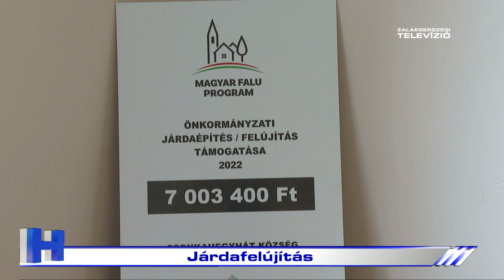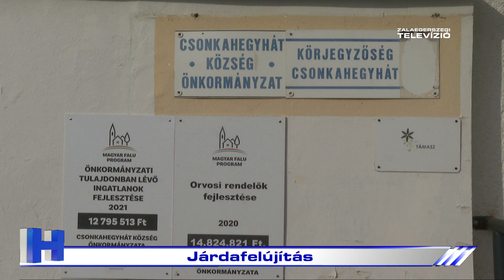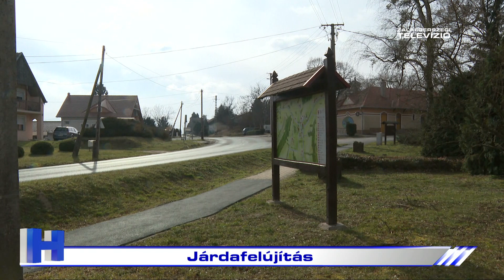Járdafelújítás - ZTV Híradó 2023-02-06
Közel 800 méteres szakaszon újítottak fel, illetve építettek járdát Csonkahegyháton, melyhez a költségeket hazai forrásból finanszírozták. A Magyar Falu Program pályázatán 7 milliót meghaladó összeget nyertek. A fejlesztést a Belügyminisztérium 10,6 millió forinttal támogatta, melyhez 15 százalék önrészt biztosítottak - jelentették be a helyszínen tartott sajtótájékoztatón, ahol az elmúlt években történt beruházásokról is beszámoltak.